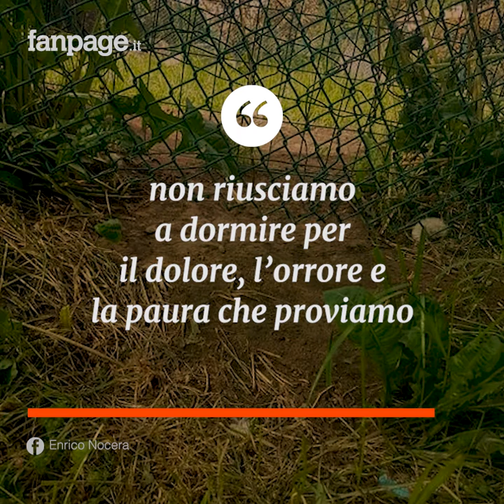Muore per difendere i suoi padroni dall'attacco di due Pit Bull: il sacrificio del piccolo Joe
Joe, esemplare di razza shitzu di appena 3 anni poco più grande di un gatto, come un Davide contro due Golia, si è frapposto tra i suoi padroni e i due cani del vicino, un pitbull e un boxersconfinati nel loro giardino. Nulla ha potuto contro i due molossoidi, che lo hanno sbranato come si trattasse di un orsetto di peluche, ma almeno ha consentito ai suoi possessori di guadagnare minuti preziosi e rintanarsi al sicuro, evitando la stessa sorte. A raccontare e denunciare quello che è successo l’altro giorno a Sirtori è Enrico Nocera, 35 anni, che con la moglie e i due figli di 14 e 4 anni abita in una villetta condominiale in via Resempiano, dove viveva anche il loro cane Joe, non un semplice animale domestico da compagnia, bensì uno di famiglia, quasi un terzo figlio o il fratellino di casa.